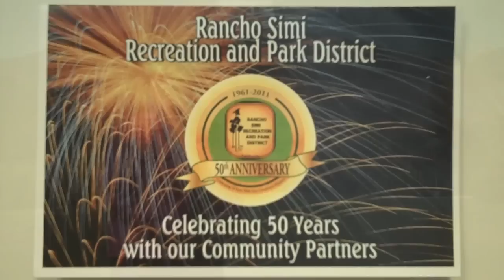Oak Park Now Video Presents RSRPD 50th Anniversary Celebration in Oak Park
Oak Park Now is proud to continue its tradition of providing the community with personalized videos featuring the people and services which make Oak Park wonderful. Our newest video previews the upcoming 50th anniversary celebration hosted by the Rancho Simi Recreation & Park District located at Oak Canyon Community Park on Saturday, August 20th.

In this video, Oak Park Now Volunteer Editor Derek Ross talks with Colleen Janssen, Marketing and Community Outreach Specialist about this fabulous event.

Imagine sitting under the stars on a warm summer night while listening to music and watching fireworks fill the sky, along with participating in games and other fun activities for free.  Well, on Saturday, August 20th, Rancho Simi Recreation and Park District will celebrate their 50th Anniversary by offering an evening of fun for the entire family at Oak Canyon Community Park, 5600 Hollytree Drive, Oak Park.

This event will feature the music of Fantastic Diamond- Tribute to the Music of Neil Diamond.  Free family activities planned are Tug-O-War, potato sack races, 3-legged race, Frisbee throw, hula hoop, yo-yo, hippity-hop, jump rope, archery, kite decorating, water balloon toss, and fireworks.

Additional parking is available at Oak park High School with shuttle service to and from the park.

If you know of a location, organization, or service which should be showcased for the community, let us know.

for all your Oak Park News and Events. NOW!!